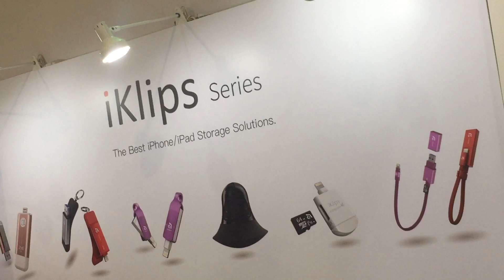ADAM elements at Computex 2017